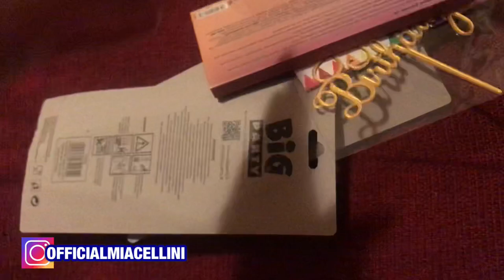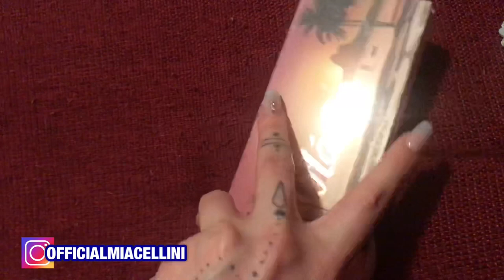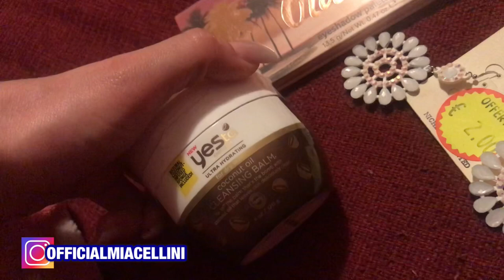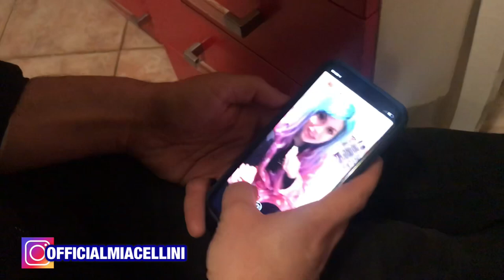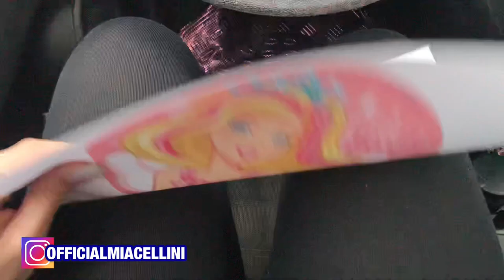La settimana del mio compleanno